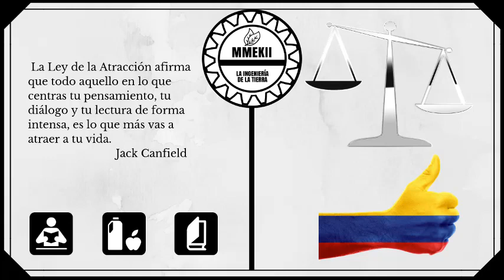Decreto 1072 de 2015 libro 2 titulo 4 riesgos laborales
Hola, si están leyendo esto es porque están buscando más información sobre el vídeo o deseas contactarme porque necesitas una asesoría sobre algún tema mostrado en el vídeo, los siguientes enlaces son posibles opciones, también dejo un enlace de PayPal si deseas realizar una donación para estimular el crecimiento del canal y mejorar la calidad de los vídeos.

PayPal ▶Si desean realizar alguna donación, pera el mejoramiento del canal